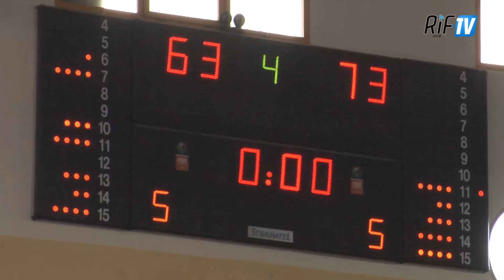Ripurtaj - Taseḍma n IRAN yexṣar u CRN teɣreb